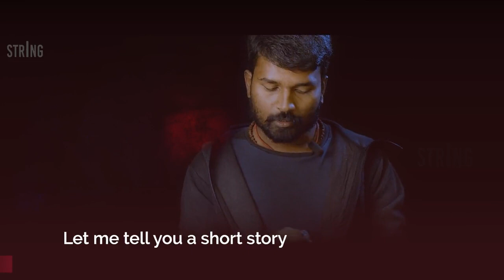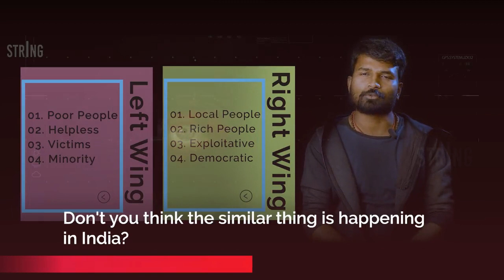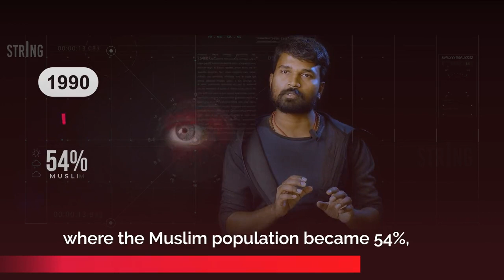The history of Lebanon is the future of India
लेबनान का छोटा-सा इतिहास और भारत का भविष्य